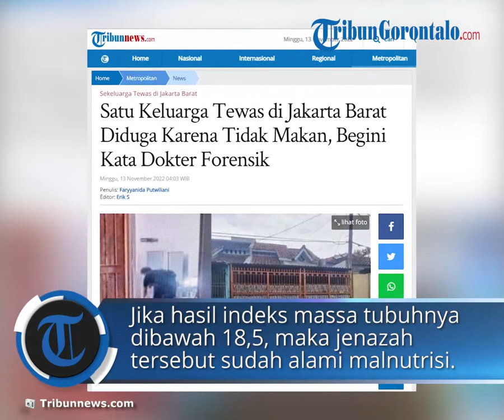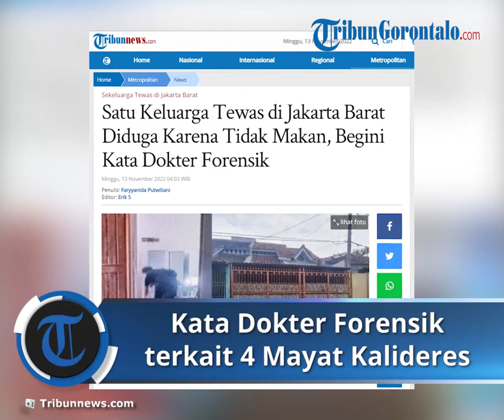Satu Keluarga Tewas di Jakarta Barat Diduga karena Tidak Makan, Begini Kata Dokter Forensik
TRIBUN-VIDEO.COM, JAKARTA -  Ketua Perhimpunan Dokter Forensik Indonesia, Ade Firmansyah Sugiharto menanggapi tewasnya satu keluarga di Jakarta Barat.

Satu keluarga, terdiri dari empat orang, ditemukan meninggal dunia di Perumahan Citra Garden Satu Extention Blok AC 5 No 7, Kalideres, Jakarta Barat, Kamis (10/11/2022) sore.

Mereka adalah pasangan suani istri, anak, dan ipar dengan inisial masing-masing, suami RG (71), istri RM (66), anak DF (42), dan ipar BG (68).

Artikel ini telah tayang di Tribunnews.com dengan judul Satu Keluarga Tewas di Jakarta Barat Diduga Karena Tidak Makan, Begini Kata Dokter Forensik,